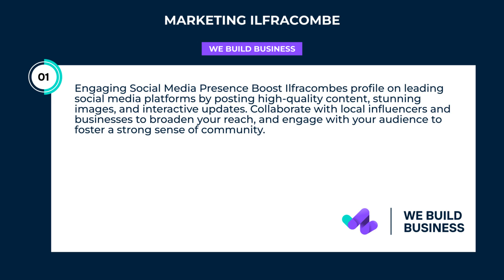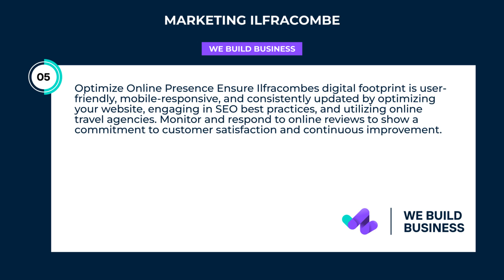Marketing Ilfracombe | We Build Business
Discover the benefits of Marketing Ilfracombe - the leading marketing agency specializing in creating successful, innovative campaigns to boost your business in Ilfracombe and beyond.